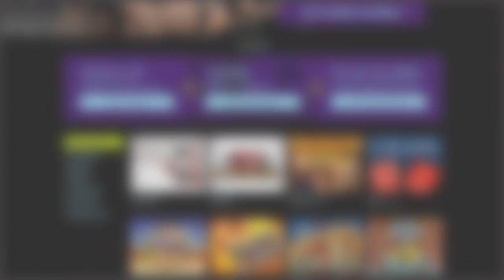Dreams Casino Video Review